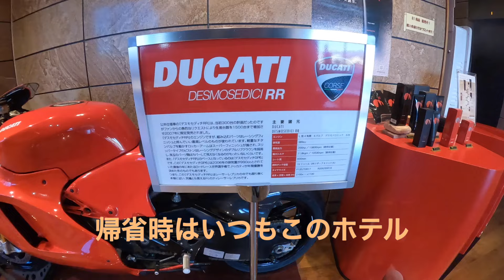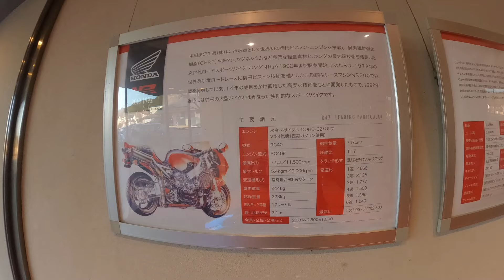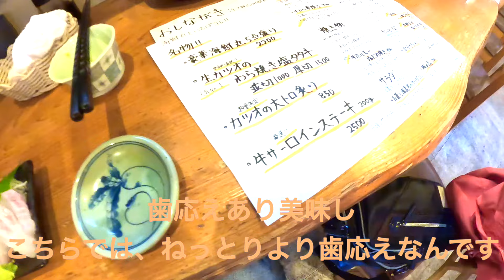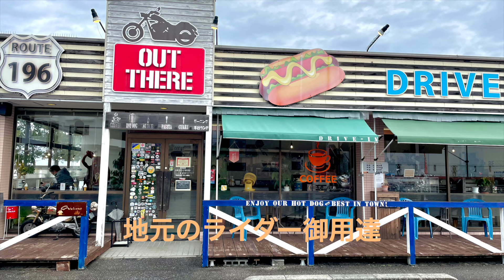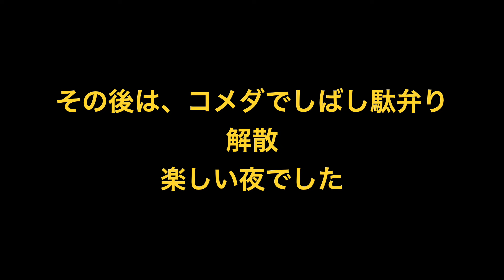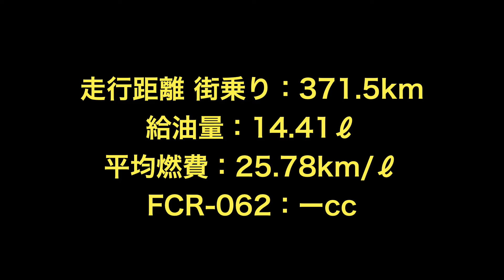240218-24_30Purius 愛媛旅_福利厚生費使い切りキャンペーン～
有給休暇消化、早ひと月。
相変わらずのだらだら生活を満喫中（笑）

今回は、'24/02/18-24で愛媛旅をしてきたのをupします｡
バイクではないのでご了承を。
バイクは5月の北海道に向けてsave中です。
タイトルにある通り、福利厚生費の使い切り＠有休消化中（笑）
愛媛旅とはいえ、松山（周辺）と新居浜しか行ってないですが、、、
スタートから天気に恵まれず、、、雨降らなかったのは2日。
晴れ男のはずですが、菜種梅雨とやらにやられました。
松山では、いつものたかのこホテル泊で温泉＆サウナ、墓参り、ふたみ
、ドライブイン out there、タオル美術館（今治）。
新居浜は、ルートイン泊、マイントピア別子、実家（松の木退治）、カワサキプラザ新居浜。
雨のため、両市とも観光はなしでした。

#30 purius
DUCATI DESMOSEDICI RR
ドライブイン out there
道の駅 ふたみ
らぅ麺 純
おばんざい居酒屋 菜
亀寿し 高木店